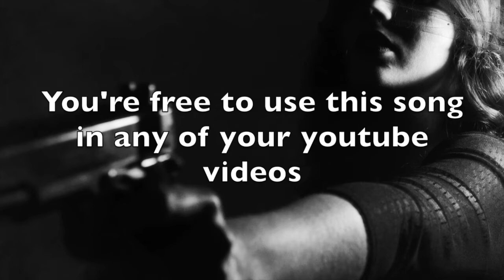Crimey (Cinematic/Trailer) - No Copyright Music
Kisli Music Library provides no license music for youtube content creators.

* Track Info
Title: Crimey
Genre and Mood: Cinematic/ espionage

* License
You are free to use this song in any of your youtube videos. When you are using this song, I simply ask you include the following in your video description (copy & paste):

Photo by Sofia Sforza on Unsplash